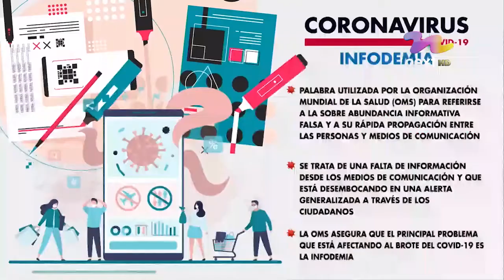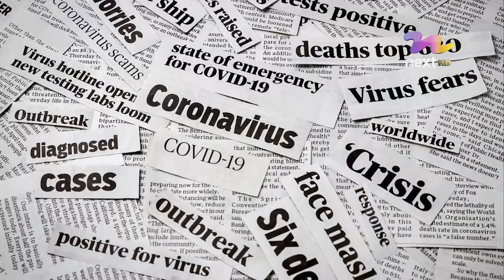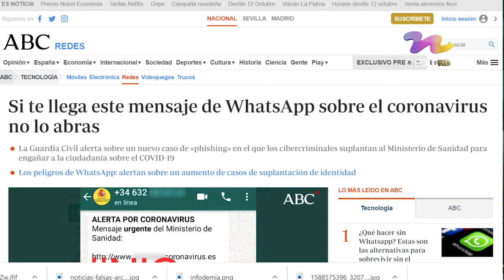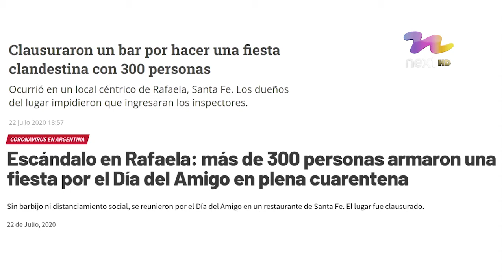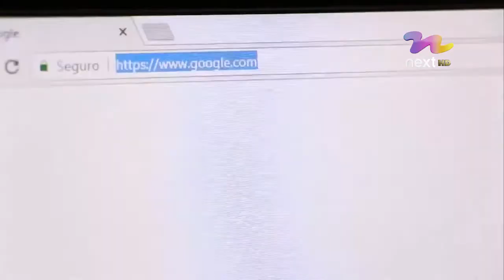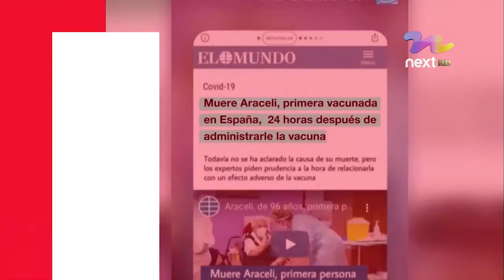EL OTRO LADO DE LA PANDEMIA P37 B2